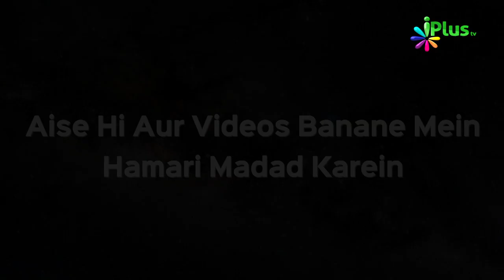Amraaz o Ilaaj Episode 07 | Dr. Yasir Arafath and Khalid Khan | iPlus TV